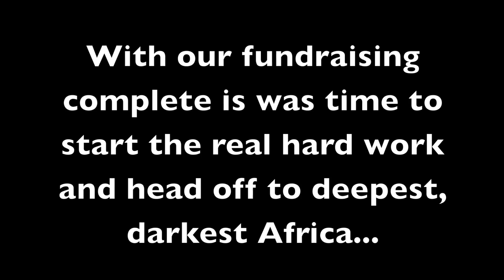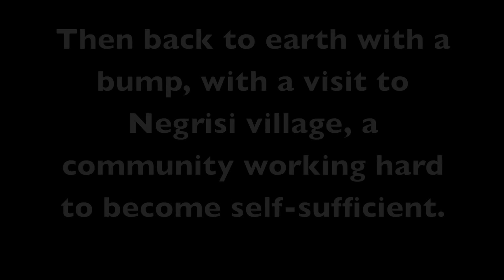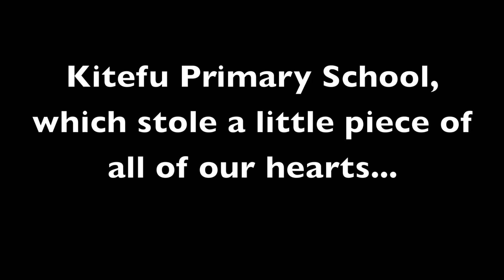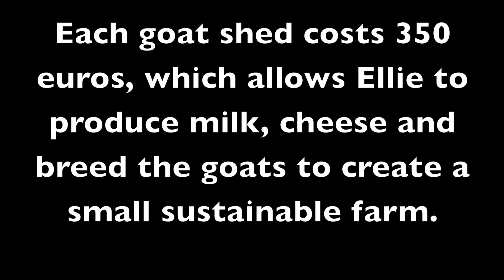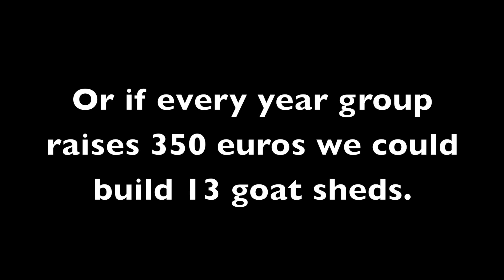Tanzania Expedition 2015